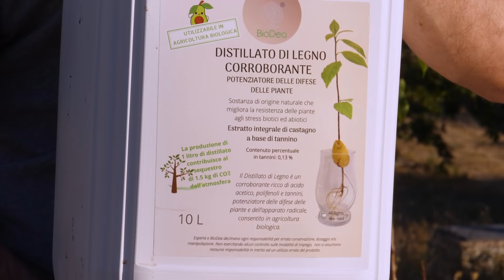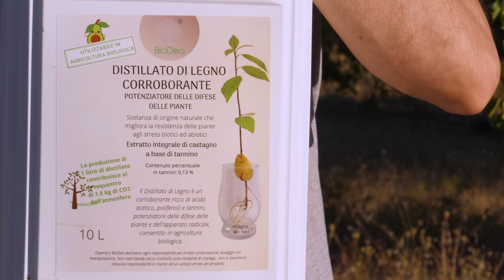Frutteto bio - I primi interventi al naturale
Vediamo con Riccardo Giglietti come curare in maniera bio e alle fasi iniziali un frutteto.
Abbiamo provato un prodotto di @biodea un distillato di Legno, sia in applicazione fogliare che irrigazione radicale. E' un induttore di resistenza per le piante, anche da Orto. Prodotto biodegradabile e naturale, non lascia residui e quindi perfetto in linea con La Spesa nell orto.

00:48 Distillato di legno di BioDea
00:14 Repellente per insetti e stimolante per piante
01:34 Prodotto per frutteto, orto biodegradabile e innovativo
02:05 Diluizione distillato di legno per frutteto
03:39 Annaffiare il frutteto con fertirrigazione
04:22 Quanto e quando innaffiare con i prodotti per orto e frutteto

🎯 La Spesa nell'orto è presente su Facebook e Instagram

✍ La Spesa nell'orto è anche rivista online, inviaci un articolo, proponi un nuovo video!

🎬 La Spesa nell'orto è una produzione a cura di Philms produzioni video